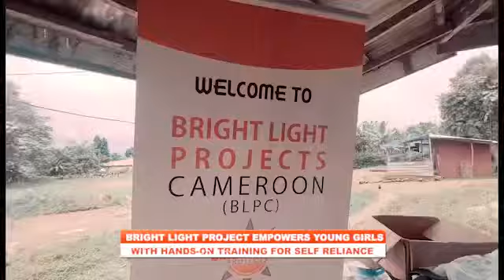Bright Light Projects - IDP Girls Start Vocational Training at OIC - Buea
Beneficiaries of Bright Light Projects under the Girls Shall Rise Program began training at Cameroon opportunities industrialization Center in Buea September 2021. Most of the girls are Internally Displaced Persons from villages around Fako Division they fled the war to seek refuge in the Cities.for safety due to the ongoing anglophone crisis since 2016 in Cameroon